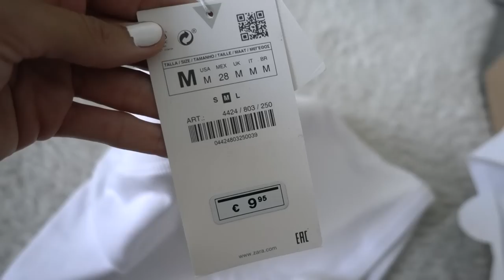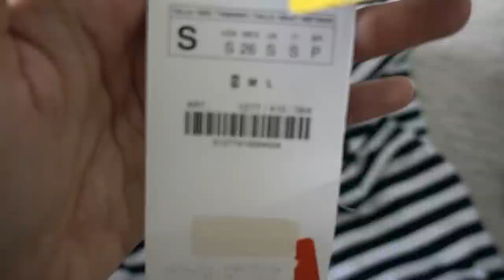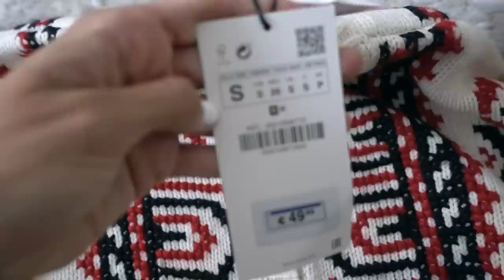HAUL ZARA +🧜‍♀️ Me CONVIERTO en SIRENA- VLOG || State Beauty